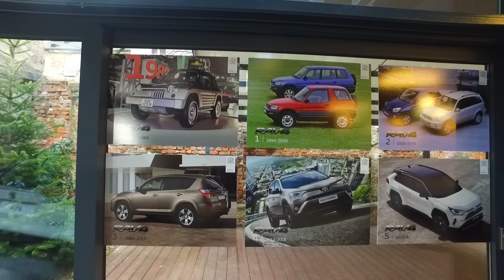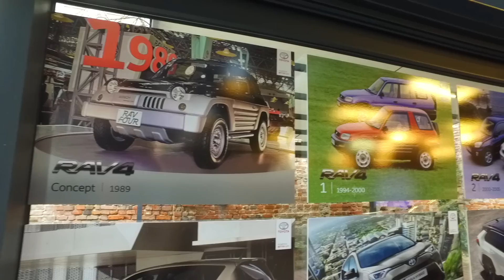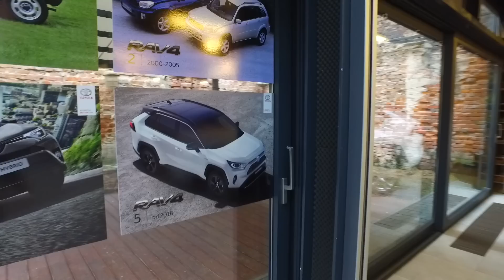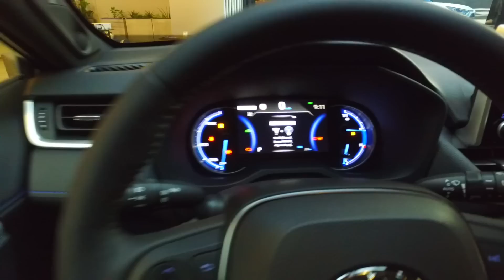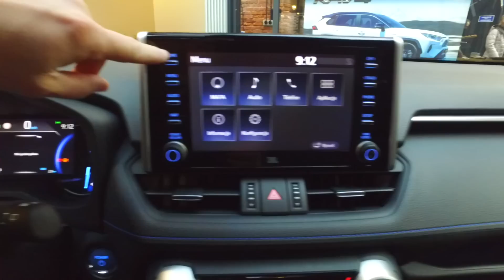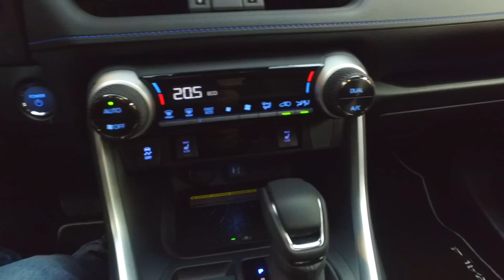Nowa Toyota RAV4 - Robert testuje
Toyota RAV4 to jeden z tych modeli, który zapoczątkował nową modę. Tak, mogę powiedzieć, że właśnie od tego auta zaczęła się moda na SUV-y. W salonach właśnie debiutuje najnowsza generacja Toyoty RAV4 - jesteście ciekawi co zmieniło się w najnowszym modelu? Podczas pierwszego spotkania z nową Toyotą RAV4 zajrzałem tam gdzie można to zrobić podczas kilkudziesięciu minut obcowania z autem postawionym w hali. Ciekawi co mi się spodobało w nowej Toyocie RAV4?